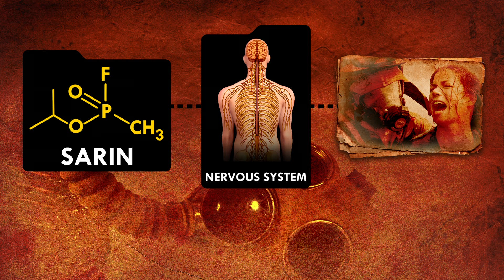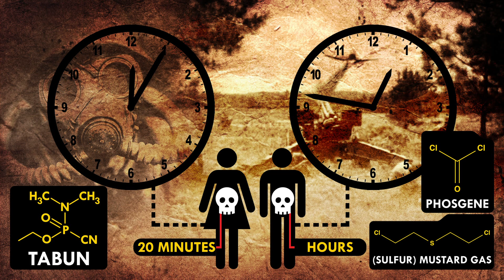How the Nazis invented nerve agents like sarin — Speaking of Chemistry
Nerve agents have a surprising history, and it’s just as morbid as you’d expect.

↓↓More info and references below↓↓

Much of this history is explained excellently in the late Jonathan Tucker’s book War on Nerves

If this episode leaves you curious about the history of chemical weapons, we put together this package to reflect on the 100th anniversary of the World War One attack on Flander’s Fields.

Speaking of Chemistry is a production of Chemical & Engineering News (C&EN), the weekly news magazine of the American Chemical Society.